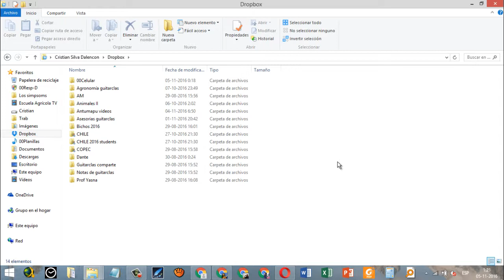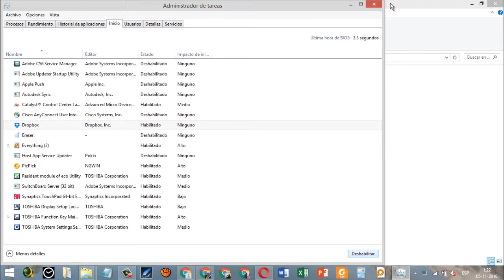Solución a: el programa no se inicia al arrancar el Windows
En este video les quiero enseñar a cómo solucionar el problema: no se inicia un programa al arrancar Windows

Para tal caso usamos un ejemplo solucionando el problema donde no se prende Dropbox al arrancar Windows

📽️Videos recomendados
►Windows, todos nuestros trucos y servicios realizados

🛒 PRODUCTOS RECOMENDADOS de este video 👇
►Windows 10 Home 64 Bits Español OEM DVD - Windows 10 Home Licencia